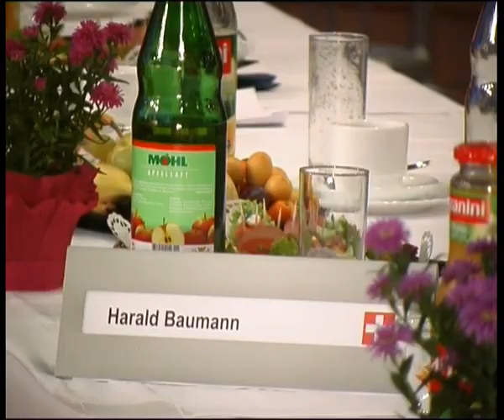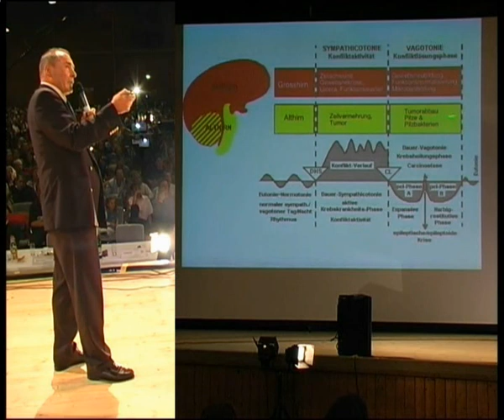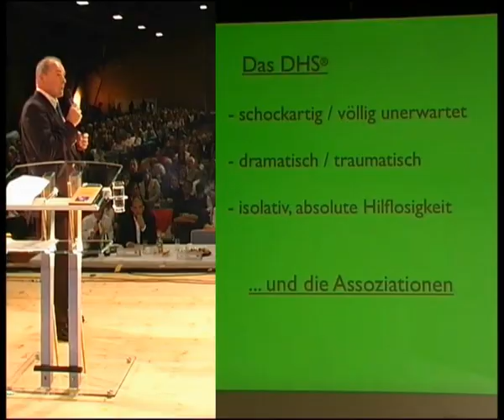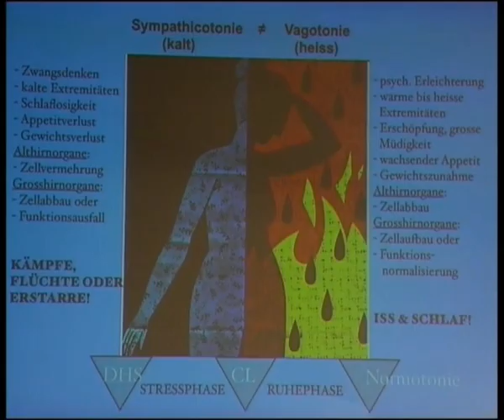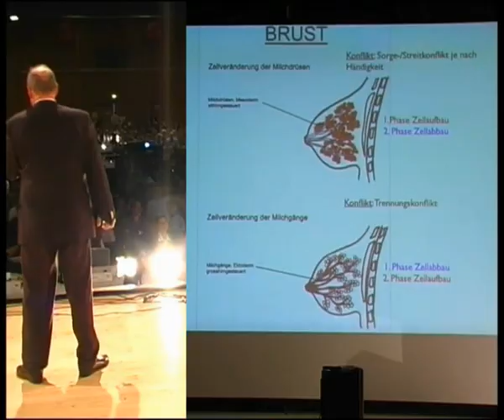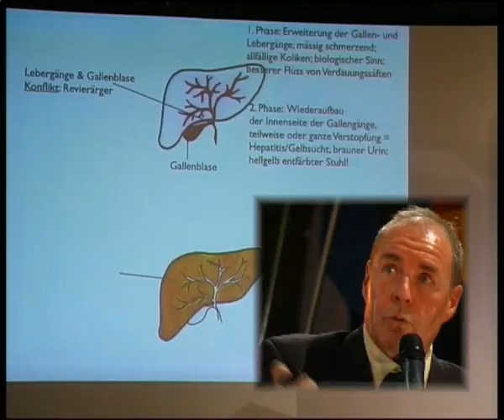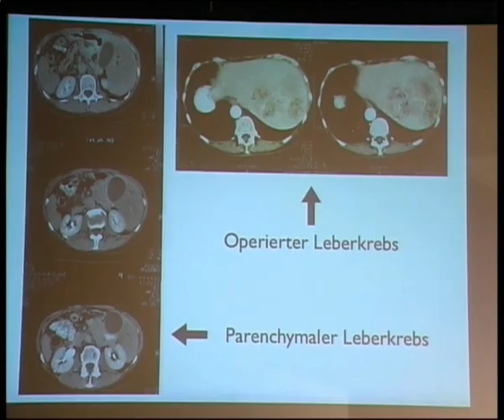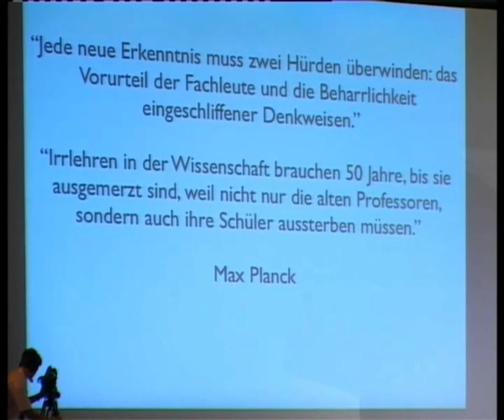2. AZK - Harald Baumann - Germanische Neue Medizin®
Harald Baumann - "Germanische Neue Medizin®"

Gemäß der Germanischen Neuen Medizin® (GNM®) bilden Psyche, Gehirn und Organe drei Ebenen des gleichen Organismus. Alle Erkrankungen (Vergiftungen, Fehlernährung und Verletzungen ausgenommen) -- von Hautproblemen, Diabetes, Brustkrebs, Hodenkrebs, Leukämie, Gelbsucht, MS bis hin zum "Hirntumor" und den Psychosen etc. -- werden als Folge eines spezifischen, schweren seelisch-biologischen Traumas begriffen. Jede erfolgreiche "Behandlung" besteht daher im Verständnis der 5 Naturgesetze der GNM® und in der realen Lösung des jeweiligen seelisch-biologischen Traumas samt Assoziation.

Weitere Vorträge:

"Von der biologischen Revolution zur Gefahr des Genderismus" - Inge M. Thürkauf

"Die Evolution des Geldbildes" - Nicolas Hofer

"Warum überall Geld fehlt" - Filmvorführung

"Die neue Weltordnung -- Schwerpunkt Eugenik" - Alexander Benesch